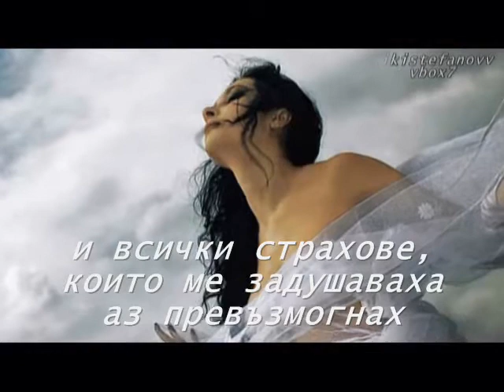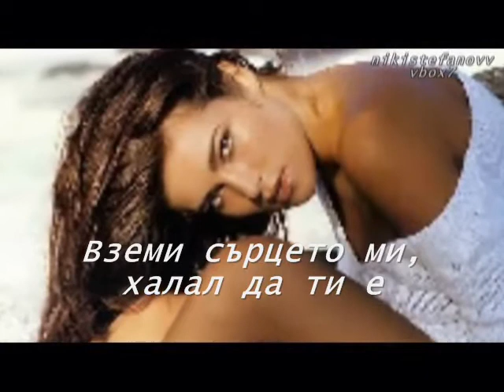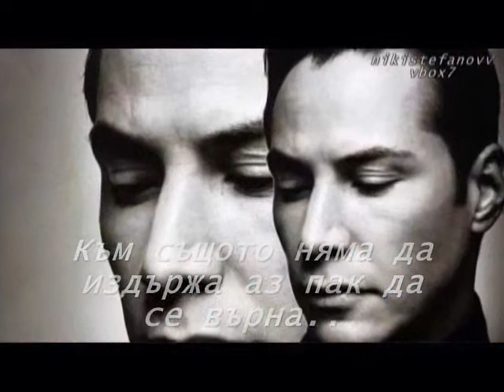Natasa Theodoridou-Fige Apo Do